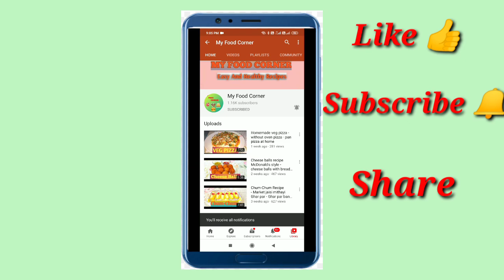Bachi Hui barfi ki kulfi - KHOYA kulfi - mawa kulfi at home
Thanks .